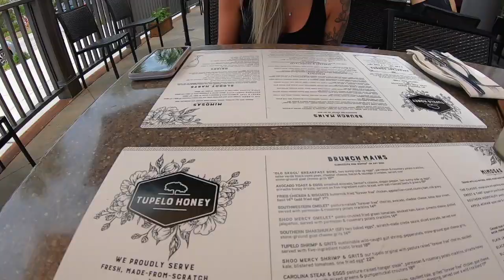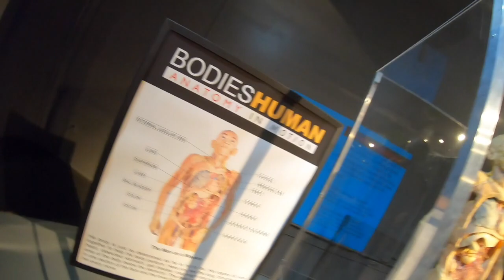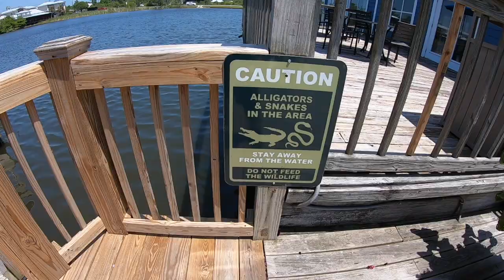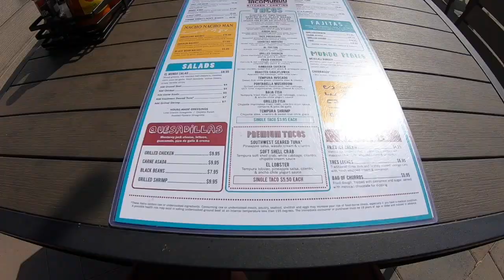South Carolina 2019